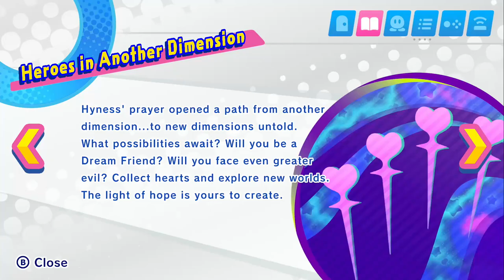Kirby Star Allies: Heroes in Another Dimension - Dimension II [30/30 Hearts]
The second Dimension! I think the hearts were a little easier to find in this one, but the boss was way cooler.